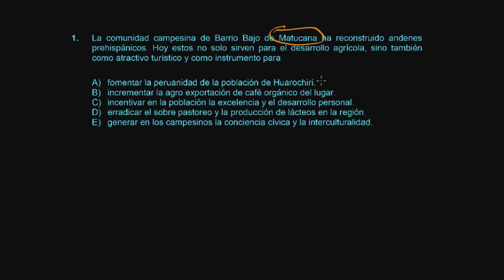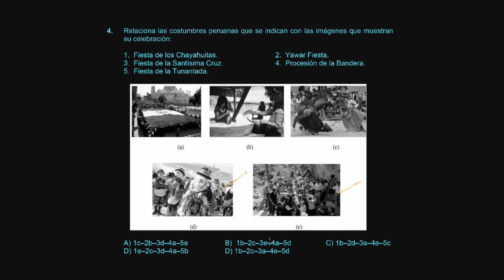CÍVICA S09 Ejercicios